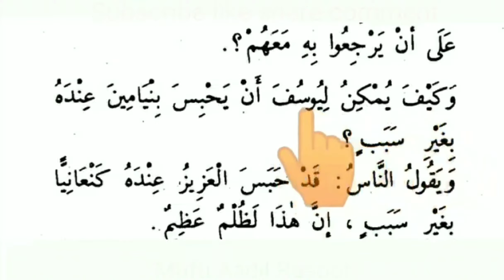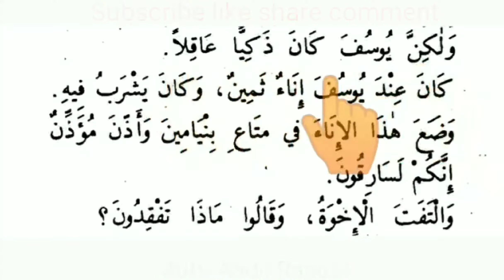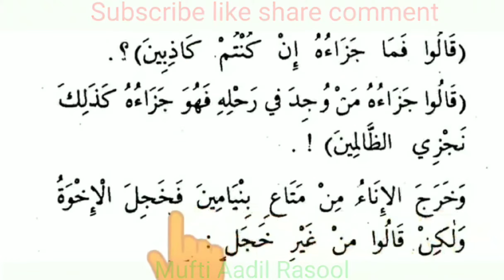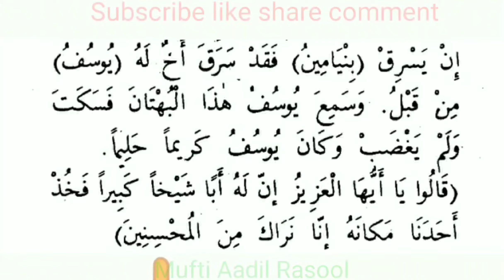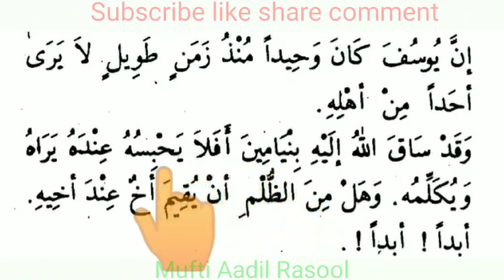Qasas un nabiyeen vol 1 Darse no 36 by Mufti Aadil Rasool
learn Arabic
learn Arabic to Urdu translation
stories of prophets
قصص النبيين